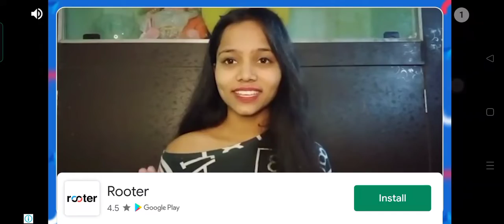Junior Car Racing by Satvik Tamil Gaming.. 🔥🔥🔥🔥😀😀